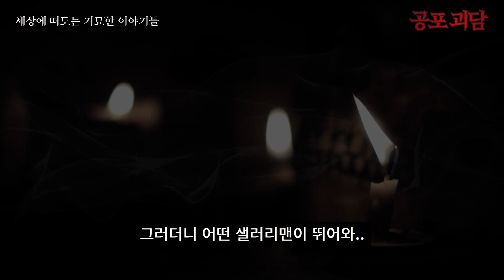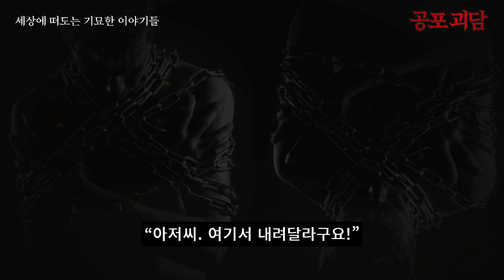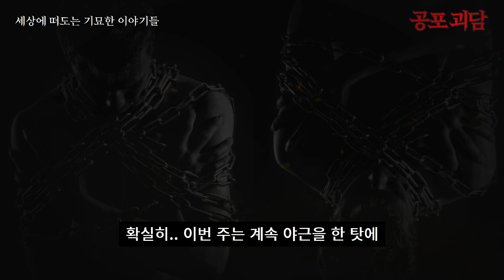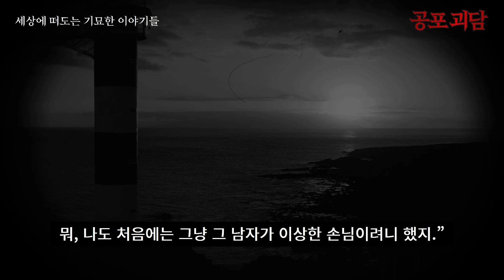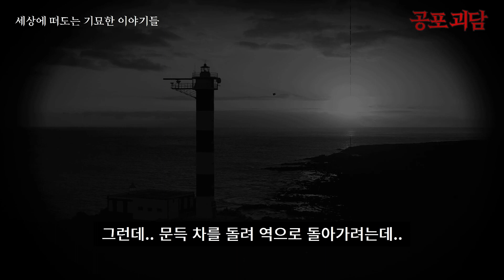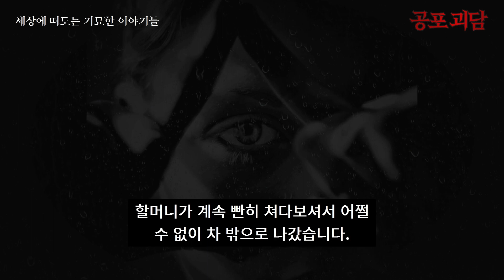[무서운이야기] 퇴근길에 납치를 당할뻔 했다, 이상한 할머니